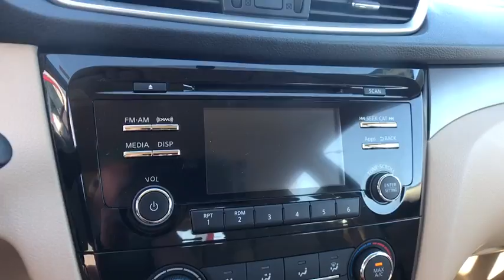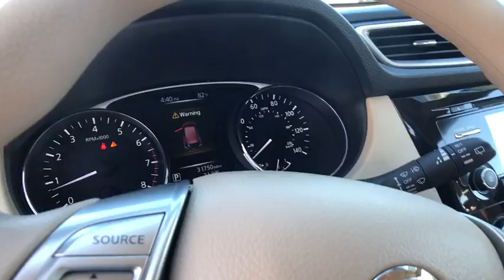2015 Nissan Rogue Oak Lawn, Countryside, Chicago, Orland Park, Alsip, IL P5460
Cayenne Red Used 2015 Nissan Rogue available in Oak Lawn, Illinois at Kelly Nissan Oak Lawn. Servicing the Countryside, Chicago, Orland Park, Alsip, IL area.

4300 W. 95th Street